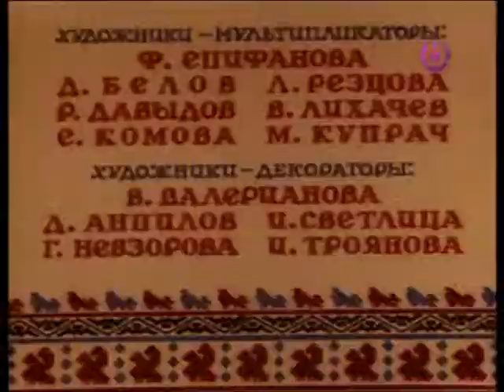Dažytas lapinas senojimanimacija.cf